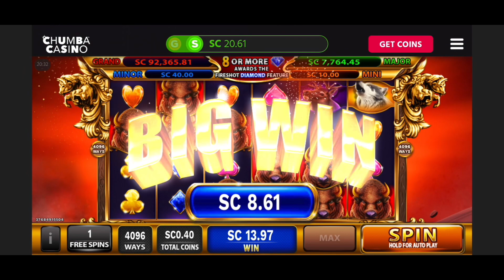🦬 Must See! Rumble Buffalo Rumble! Chumba Online Slot Play: Stampede Fury 2!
Chumba Online Slot Stampede Fury 2 is an exciting casino game offered by Chumba Casino, an online social gaming platform. As a slot game, it builds upon the success of the original Stampede Fury and introduces new features and enhancements. Players can expect a thrilling gaming experience with immersive graphics, engaging sound effects, and enticing gameplay.

In Stampede Fury 2, the theme revolves around the majestic African savannah, where players encounter wild animals like elephants, lions, zebras, and more. The game typically features a 5-reel layout with multiple paylines, giving players ample opportunities to win.

The gameplay may include bonus rounds, free spins, multipliers, and other special features to keep players entertained and increase their chances of big wins. Additionally, Chumba Casino offers a sweepstakes model where players can purchase virtual currency to play the game and have a chance to win real cash prizes.

Chumba Online Slot Stampede Fury 2 is designed to provide a fun and immersive gambling experience in a virtual setting, bringing the excitement of a casino to players' fingertips. However, please note that gambling laws and regulations may vary by jurisdiction, so it's important to check the legality of online gambling in your specific location before participating.

Chumba Casino is a popular online platform that offers a unique gaming experience through its online slot play. Unlike traditional online casinos, Chumba operates under a sweepstakes model, allowing players to legally participate in online casino games in the United States and Canada.

Chumba's slot games feature a variety of themes, ranging from classic fruit machines to adventurous journeys and fantasy worlds. Players can choose from a diverse selection of slot titles, each with its own set of unique features, paylines, and bonus rounds. The games are designed to provide an engaging and entertaining experience, with vibrant graphics, smooth gameplay, and immersive sound effects.

To play Chumba's online slots, players use virtual currency called "Sweeps Coins," which can be obtained through various methods, including purchasing packages or participating in social media promotions. Sweeps Coins can be redeemed for cash prizes, making Chumba an exciting platform for those looking for a chance to win real money.

Chumba Casino has gained popularity for its user-friendly interface and accessible gameplay. The platform is compatible with desktop computers and mobile devices, allowing players to enjoy their favorite slot games on the go. Additionally, Chumba offers a social aspect, enabling players to connect with others, share experiences, and even participate in tournaments for additional rewards.

It's important to note that Chumba operates legally within the sweepstakes laws, which distinguish it from traditional gambling platforms. This unique approach has allowed Chumba to provide an enjoyable and secure online casino experience for players seeking online slot play with the opportunity to win real cash prizes.